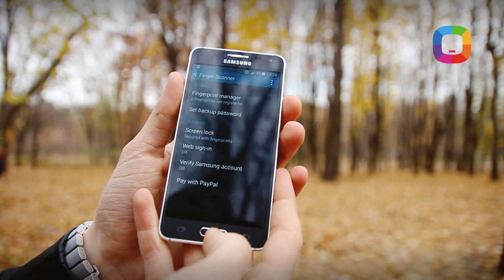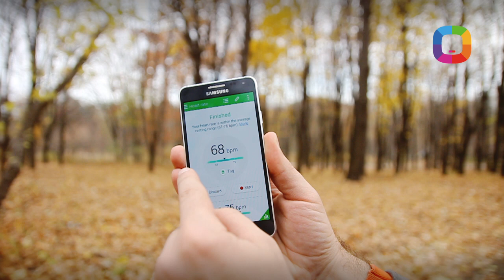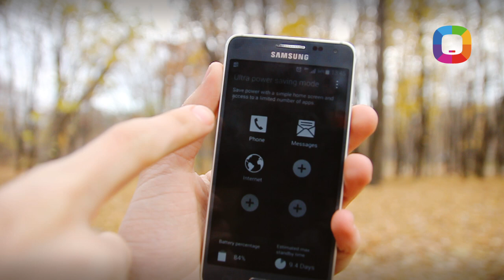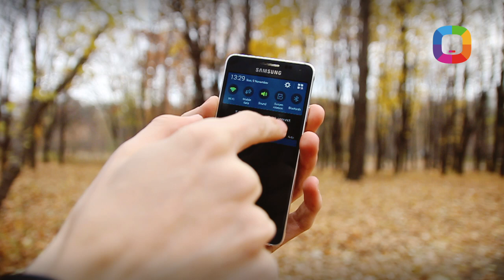47. Samsung Galaxy Alpha Review (Română)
Uite că a venit și ziua când un Samsung este lăudat din plin în Laboratorul Darwin. Subțire, ușor, din metal, dar și cel mai important: asamblat calitativ! Toate împreună cu un hardware puternic și o mulțime de funcții interesante, în noul episod despre Samsung Galaxy Alpha - primul Galaxy metalic!

Hai să fim prieteni pe Facebook!